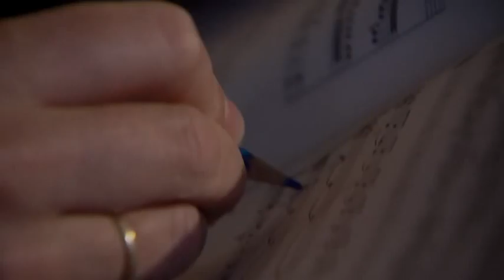NTR Podium serie: 'De Vriend en zijn helden'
De Vriend en zijn helden bij NTR Podium: Serie over Jan Willem de Vriend en zijn Nederlands Symfonieorkest

Preview is gemaakt door Thanassis Pliakis.

'Muziek is er altijd, muziek vergezelt ons op de weg van kind naar volwassene, van de wieg tot het graf.' Deze uitspraak van popster Paul Simon dekt de lading van de nieuwe 4-delige NTR Podium-serie over de kracht en macht van muziek. Centraal staan dirigent Jan Willem de Vriend en de musici van zijn Nederlands Symfonieorkest (voorheen Orkest van het Oosten). De serie wordt op zondag 6, 13, 20 en 27 mei uitgezonden bij NTR Podium rond 13.00 uur op Nederland 2.

Presentator en dirigent Jan Willem de Vriend vertelt in de serie over het leven van een paar van zijn favoriete componisten en over zijn aanpak als hij de muziek van zijn helden dirigeert. Aan de hand van het leven en de persoonlijkheid van de componisten worden thema's als prestatiedrang, muziek als troost en goddelijke klanken verbeeld en verwoord door musici van het Nederlands Symfonieorkest.

Regisseur Jan Kelder: "De musici van het Nederlands Symfonieorkest en hun dirigent spreken prachtig over de moeilijke weg die je moet afleggen om musicus te worden, over hun angst om fouten te maken, over de troostende werking van muziek en over de goddelijke klanken van Bach."

De serie is mede mogelijk gemaakt door het Nederlands Symfonieorkest.

Camera: Stijn Brinkmann, Walter Juijn
Geluid: Thanassis Pliakis
Editing: Geert Kistemaker
Redactie: Joost Galema
Productie: Catherina Kooij
Samenstelling en regie: Jan Kelder
Eindredactie: Joost van Krieken